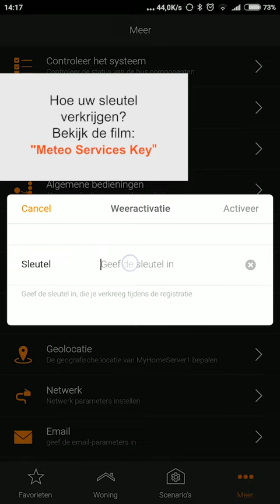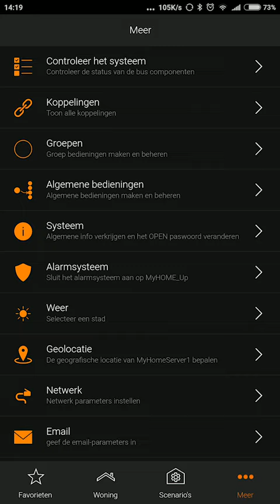MyHOME_Up : Meteo Geolocalisatie Activeren